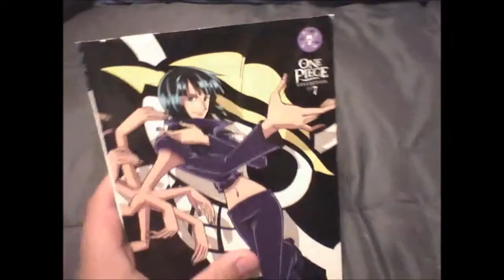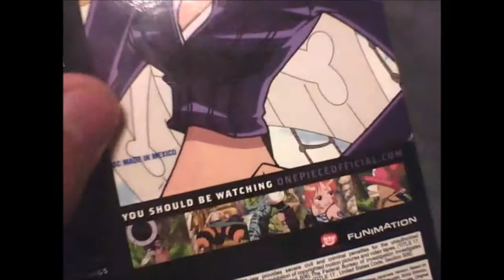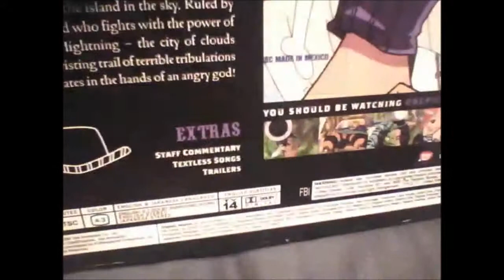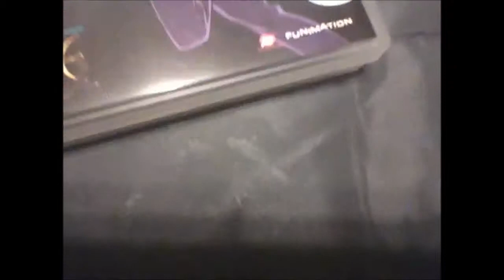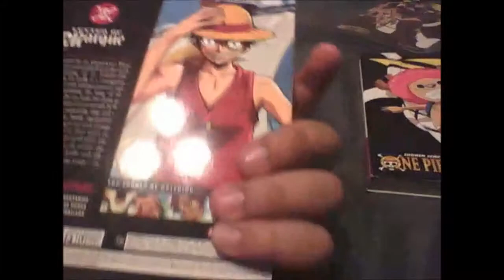One piece collection no.7 dvd review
I will review the one piece collection no.7